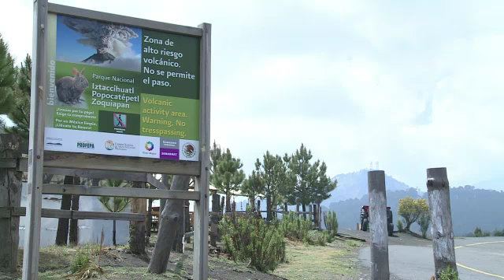Vulcão Popocatépetl entra em erupção